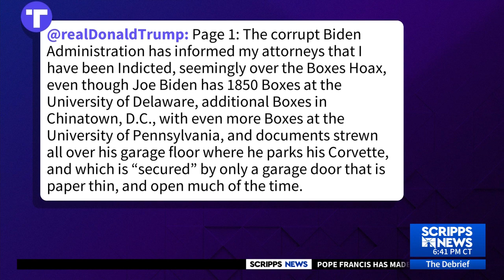Former President Donald Trump charged in classified documents probe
Trump wrote on the Truth Social media platform that he was due in federal court in Miami on Tuesday, June 13.